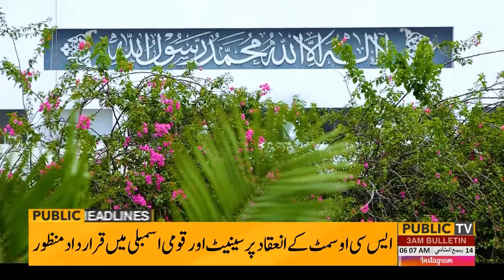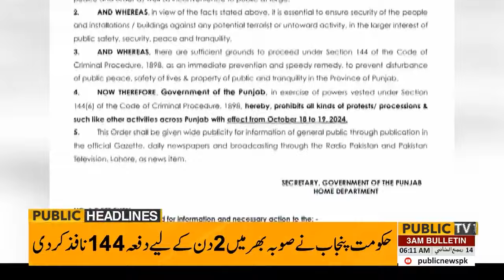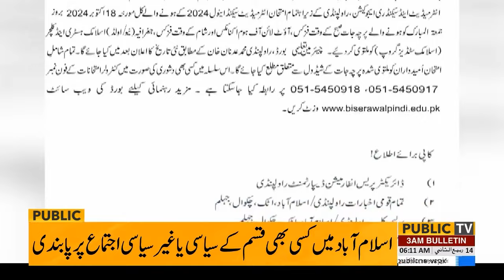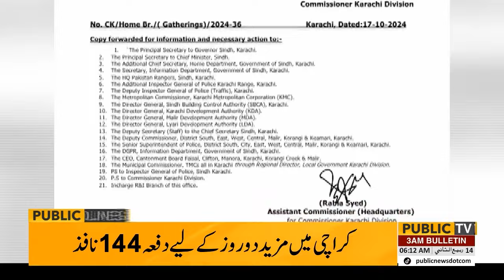PTI Protest Call | Islamabad Close | Section 144 | Imran Khan Release | Ali Ameen | 06am Headlines